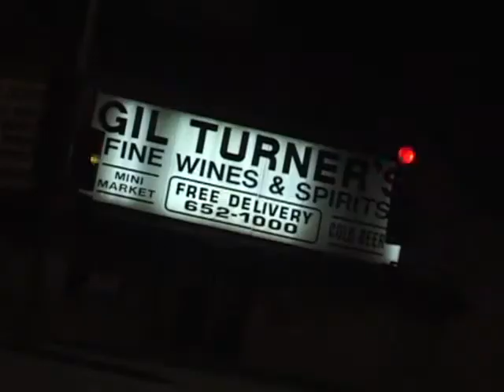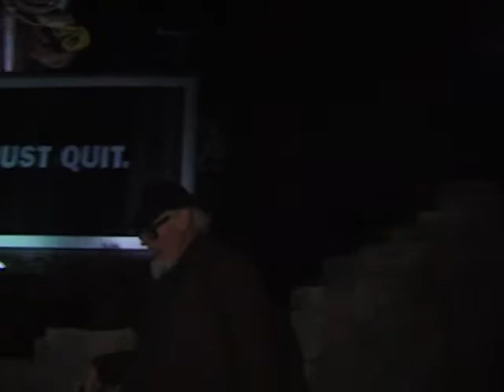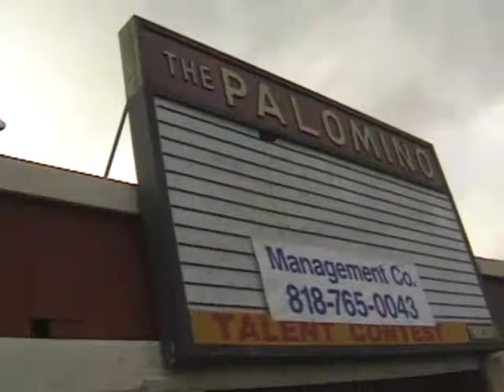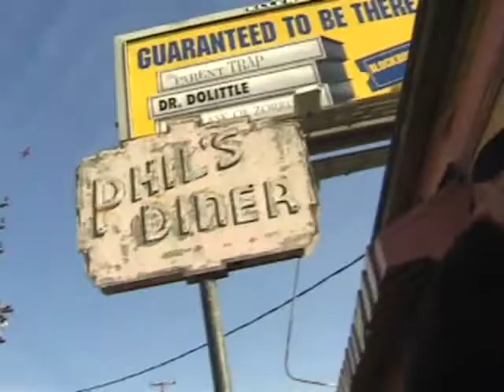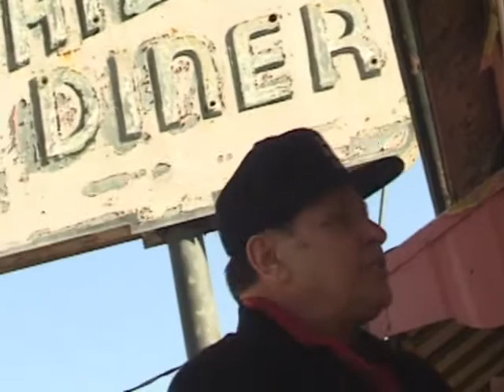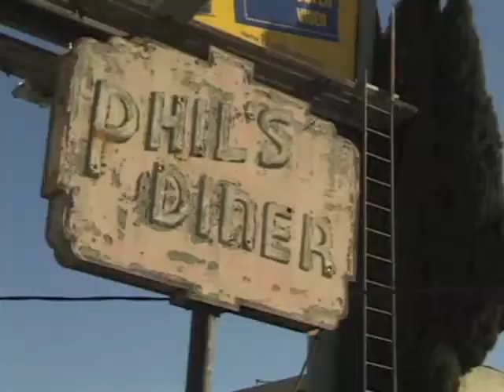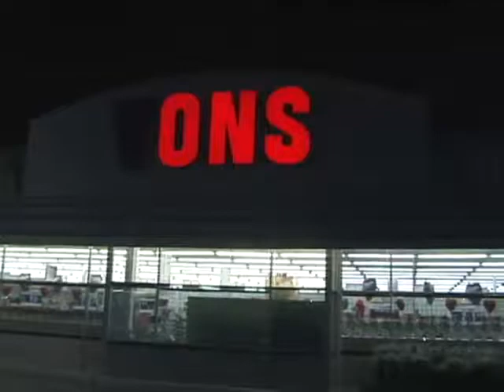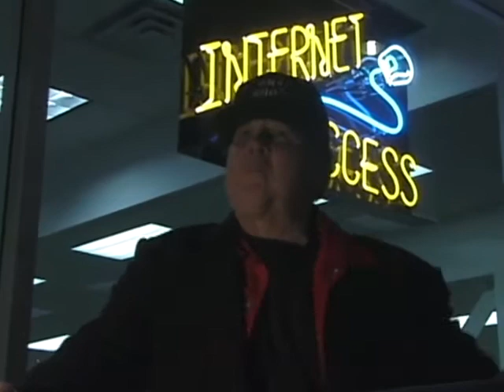One Shot Sam - Donald G. Jackson & Conrad Brooks in a Scott Shaw Zen Film - Zen Filmmaking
One Shot Sam: A Scott Shaw Zen Filmmaking Zen Film Docudrama Filmed in 1998.

Starring Donald G. Jackson and Conrad Brooks.

Follow the exploits of Private Detective Sam (Donald G. Jackson) as he travels on an abstract journey through Hollywood, California reminiscing about his previous cases, his famous friends, and the way things used to be in times gone past.